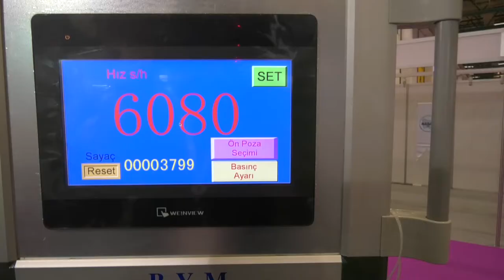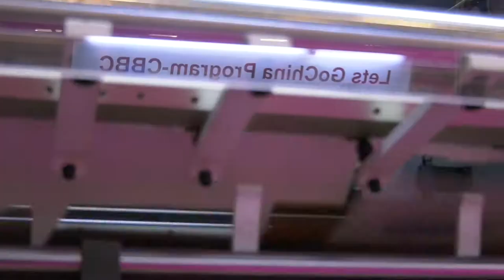İşcan Makina - Printtek fuarı tanıtım filmi